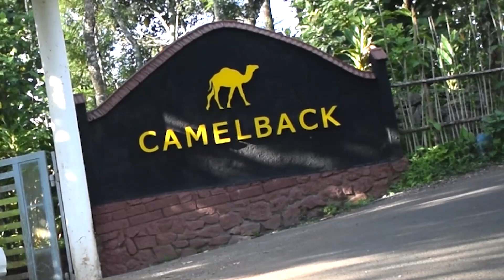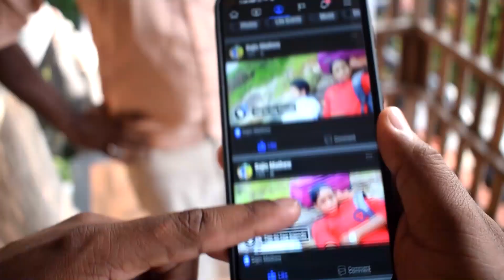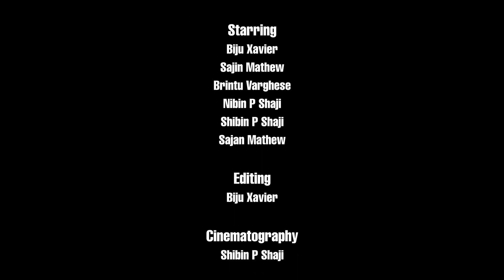വെൽക്കം ടു പഞ്ചാബ് | Malayalam Comedy Short Film 2021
2021 ൽ ഷൂട്ട് ചെയ്ത ഞങ്ങളുടെ രണ്ടാമത്തെ ഷോർട് ഫിലിം. കാണുക, സപ്പോർട്ട് ചെയ്യുക

Production: BX Entertainments
Story|Script|Dialogues|Editing|Direction: Biju Xavier
Cast: Biju Xavier | Sajin Mathew | Brintu Varghese | Nibin Shaji
Camera: Shibin P Shaji
Budget: Rs.1000.00